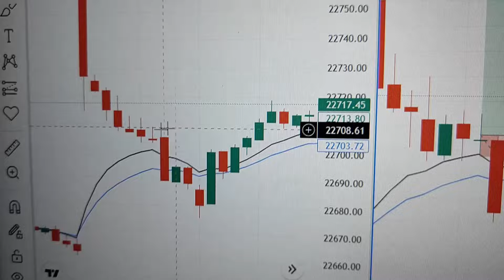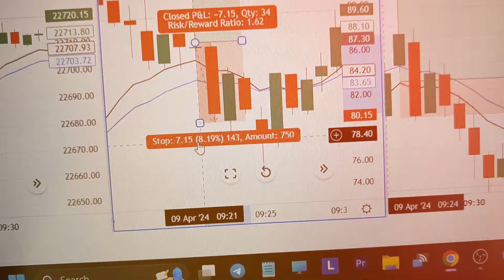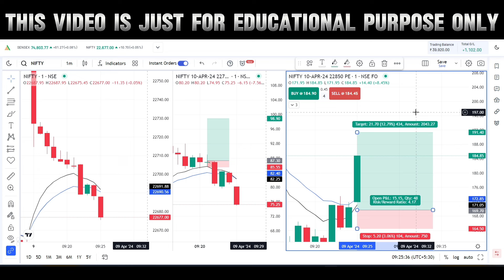Live Trading in Nifty 50 | Trading for Begineers | Scalping Nifty Banknifty option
About Me:-
My real name is Somnath Biswas & this channel is one of my internet personas Pri Tricks". My main purpose behind opening this channel is to clear Indian Stock Market & Forex Market-related questions of my viewers. Here I regularly upload videos on Cryptocurrency and Share Market. I want to spread the right knowledge in the easiest way possible about Cryptocurrency, Share Market. This Channel Is Based On My Research and Observations On Every Video. Hope you enjoy our journey!

Note:  We/l are not SEBI (Securities and Exchange Board of India) Registered. The Information Provided Is For Educational and instructive Purposes Only. Our Intention Is Not To Provide Any Financial Advice, Investment Advice, Training Advice, Or Any Other Advice. This Is General Information And Is Not Explicit To You Or Anyone Else. Before taking any trade or investment type things kindly consult with your financial advisor.